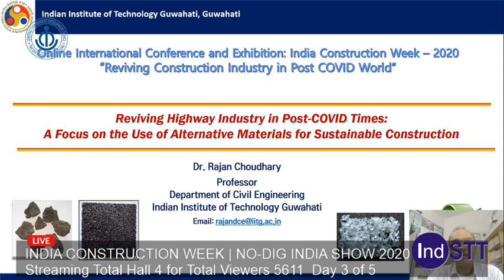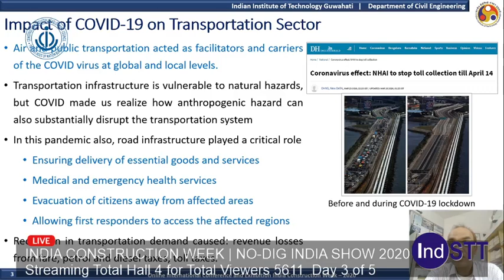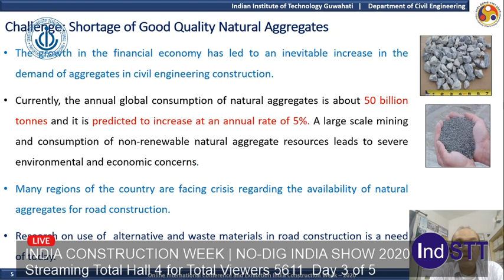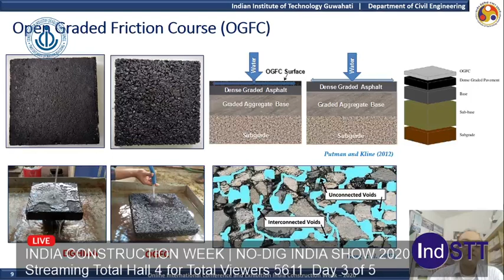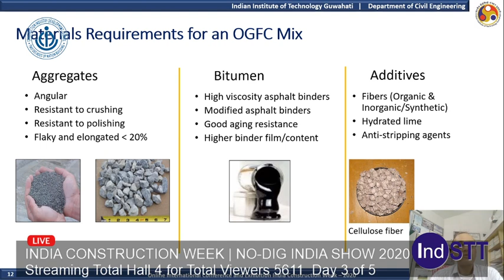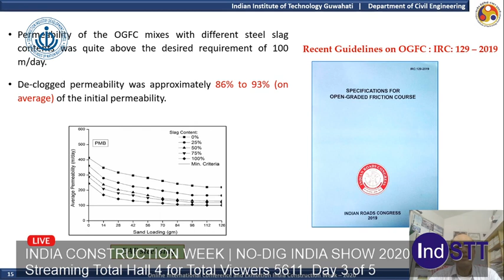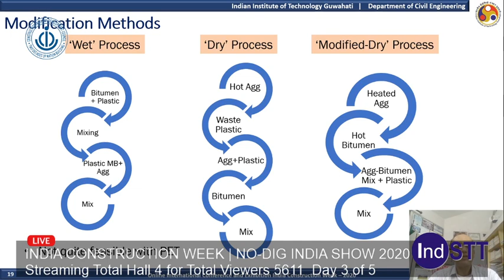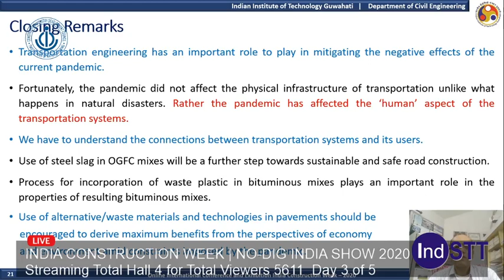Day 4 Hall 4 Education\10\10. Prof. Rajan Choudhary_IIT_Guwahati (Session 3 rajan) part 1